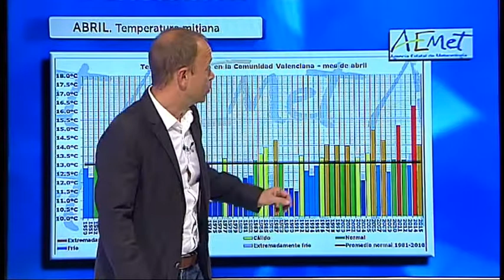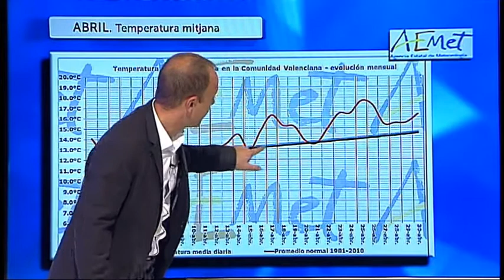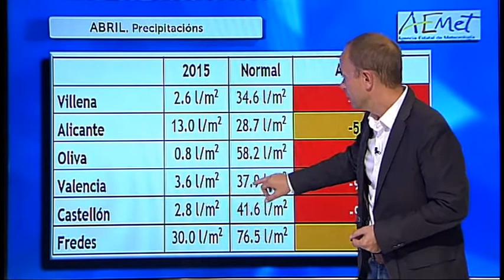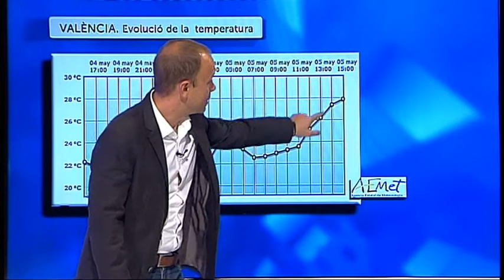L'oratge amb Jordi Payà 5-05-2015